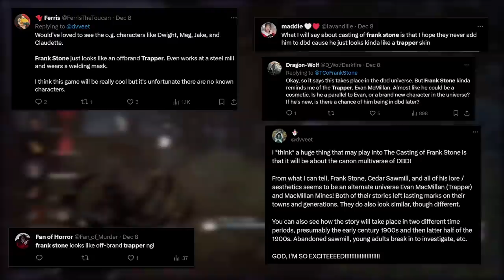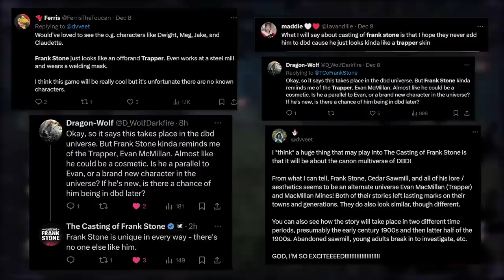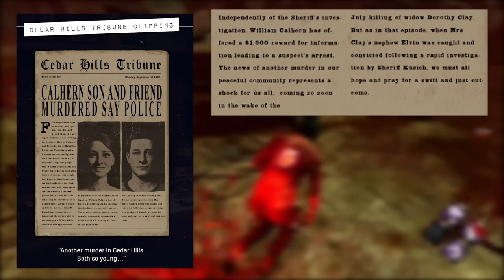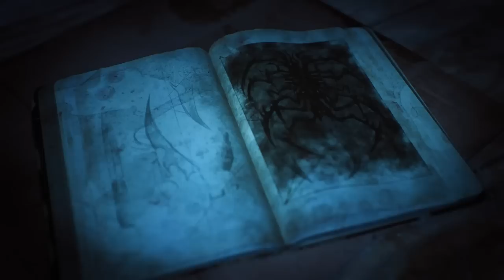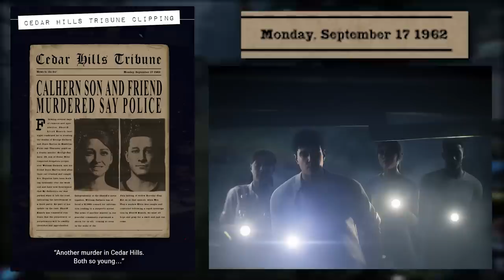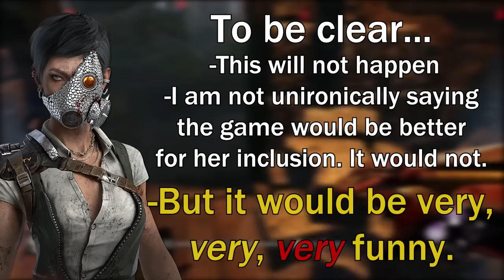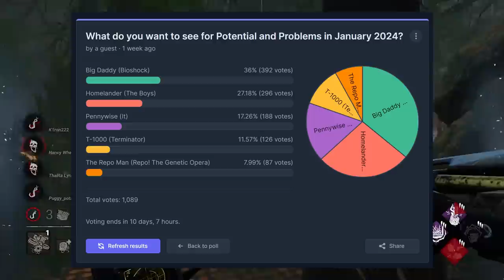The Casting of Frank Stone: Breaking Down the Teasers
The Casting of Frank Stone, the upcoming game in the DBD universe by Supermassive Games has been revealed and it looks... intriguing. Let's rifle through the teaser materials to potentially get the shape of what Frank Stone will look like based on Supermassive's existing material.

POTENTIAL AND PROBLEMS JANUARY STRAWPOLL!